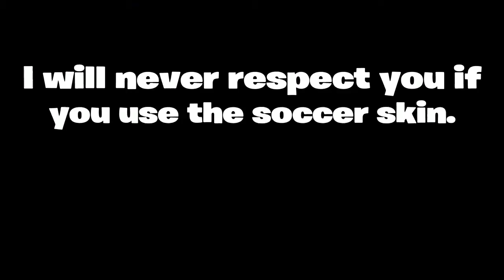Fortnite Funny Moments - The Cannon Challenge, Adult Fortnut Cam, and The Filthy Rich Challenge!